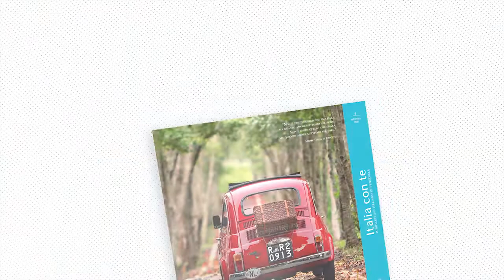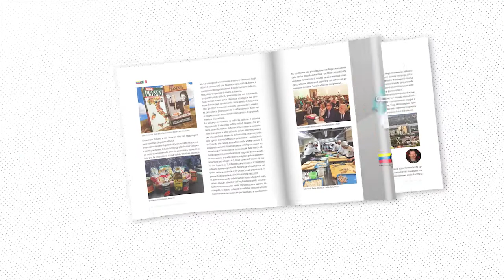Italia con te, il bollettino italiano in Venezuela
Benvenuti nel sito del bollettino degli Italiani in Venezuela!

Questo sito Vi apre le porte ad una pubblicazione che abbiamo creato per migliorare l’informazione rivolta ai tanti connazionali residenti in questo meraviglioso Paese.
E’ un lavoro che faremo insieme e che, ci auguriamo, possa attirare il Vostro interesse!
Per questo, Vi chiediamo di registrarVi gratuitamente per ricevere così in modo automatico il bollettino appena viene pubblicato.
Tutti gli Italiani, i loro rappresentanti, la stampa in lingua italiana, le imprese, le tante istituzioni italiane presenti in Venezuela sono parte di questo nostro progetto che, per crescere, ha bisogno del sostengo di tutti Voi!
Vi invito quindi a scriverci, per proporci le Vostre idee, i Vostri suggerimenti e le Vostre riflessioni.
E, se volete, nella sezione “Ne parlo all’Ambasciatore” potete anche inviarmi personalmente le Vostre lettere che pubblicheremo, con le mie risposte.
Dunque, carissimi auguri di buon lavoro e, soprattutto, buona lettura con un pezzo d’Italia a Voi dedicato!

Placido Vigo
Incaricato d’Affari in Venezuela